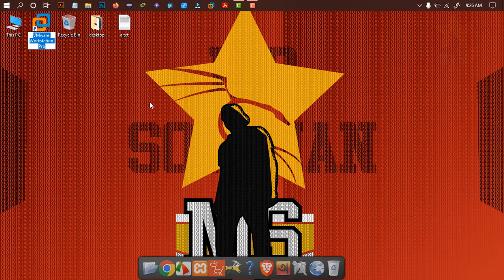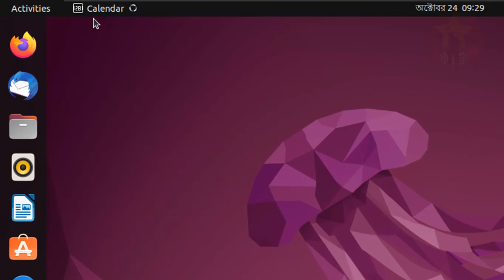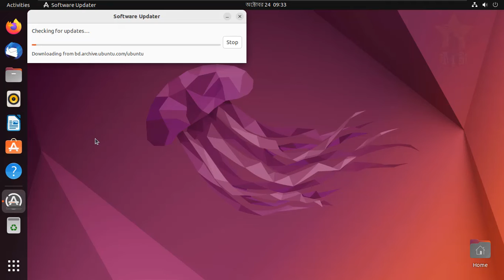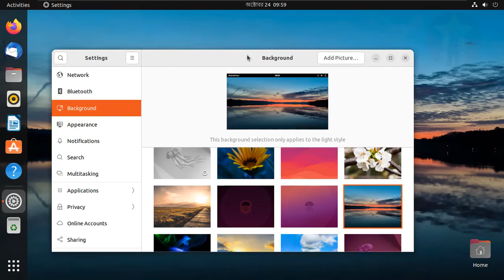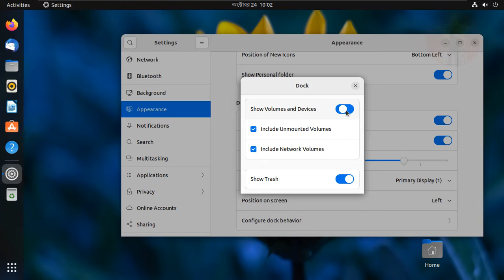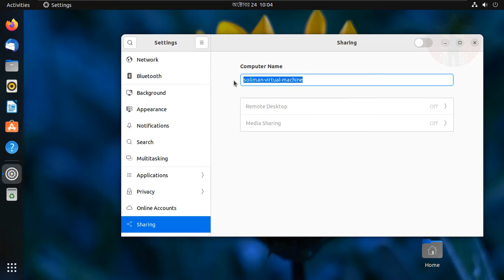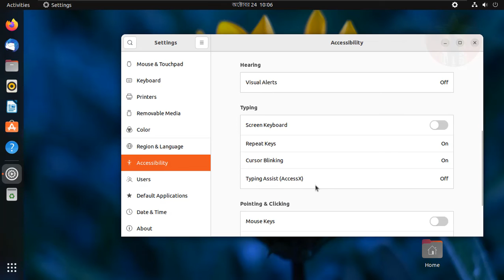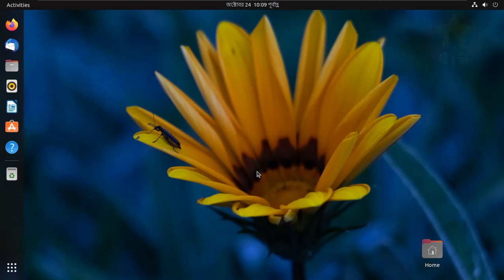how to customize Linux operating system for beginner (bangle Tutorial/ day2)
In this tutorial I will help you to customize linux operating system .
(00:00) - General overview of Linux ubuntu
(05:13) - how to update linux ubuntu
(07:01) -  how to setup internet ,vpn, proxy and bluetooth on linux ubuntu
(07:38)- how to change background on linux ubuntu operating system
(08:27) - how to chnage appearance , color ,icon size,dock setting  on linux ubuntu os
(10:27) - how to change notification setting , search setting  and multi-task setting on linux ubuntu
(11:21)- how to change application setting, privacy setting in linux ubuntu
(12:13) - how to add google account  , microsoft , flickr etc on linux ubuntu
(12:34) - how to chnage share , sound and power setting in linux ubuntu
(12:56) - how to change display options
(13:11) - how to change mouse and tracpad setting , keyboard setting
(13:25) - how to add printer in linux ubuntu
(13:36) - removable devices , color , region and language , accessibility setting on linux ubuntu
(14:49) - how to add or remove users on linux ubuntu os
(15:44) - how to make default browser or application on linux ubuntu os
(16:02 )- how to change date and time setting on linux ubuntu
(16:11)- How to see about on linux ubuntu
(16:51) - ending